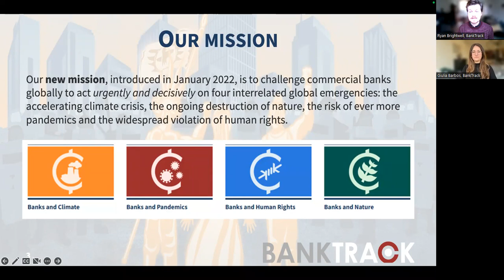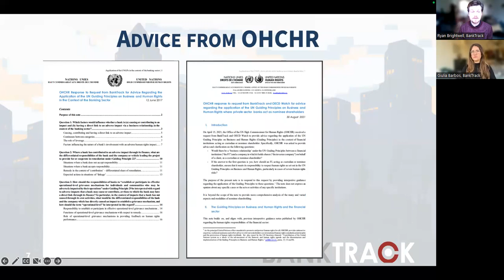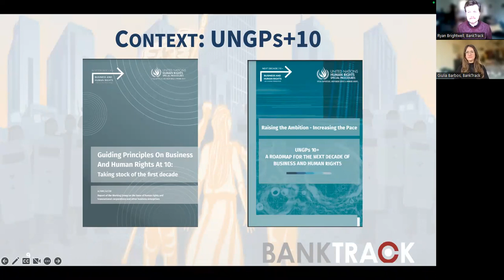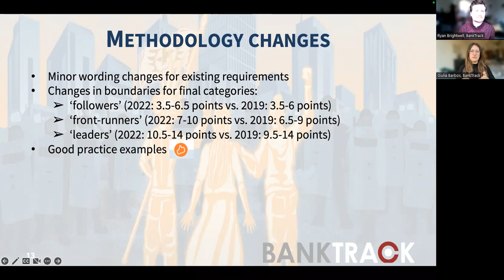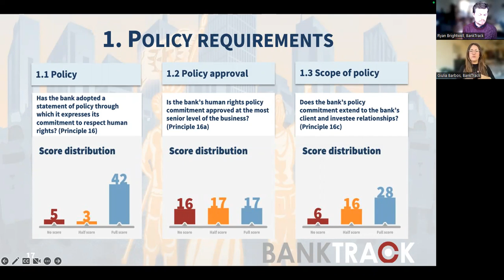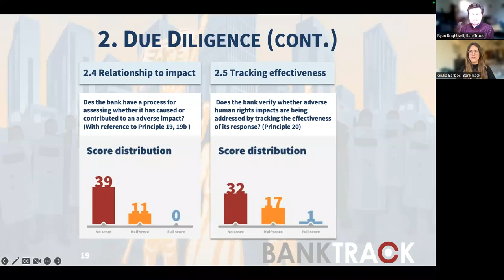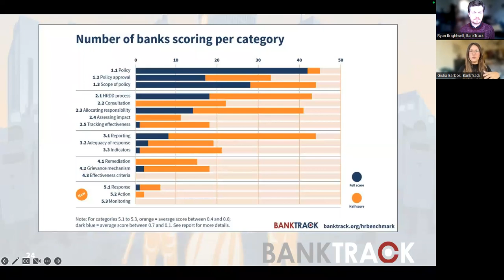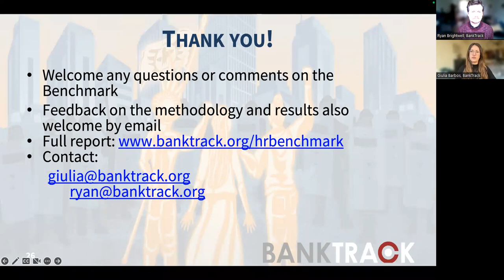The BankTrack Global Human Rights Benchmark 2022 - launch webinar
A recording of a 38 minute webinar presentation of the results of BankTrack's 2022 Global Human Rights Benchmark, launched on 17th November.